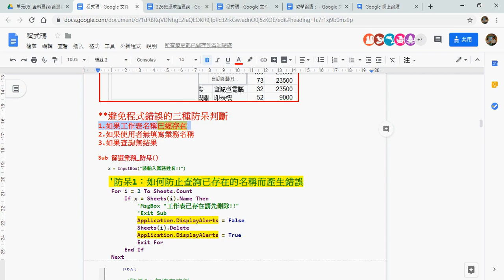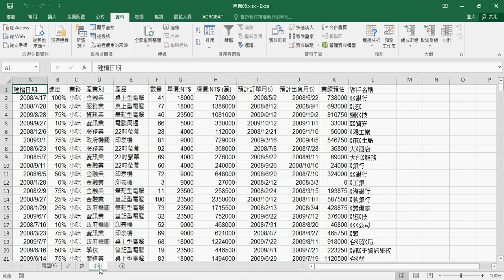08 解決防呆一工作表名稱已經存在